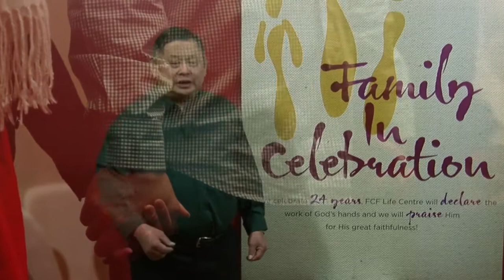FCF Double Service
Announcements of the coming FCF Double Service starting 03/03/13.

FCF - a Filipino Church in Sydney, Australia launches a new website. See the walk through of our new website where users can enjoy the Word through podcasts, videos and pastoral messages.

Go to our website to find out more.